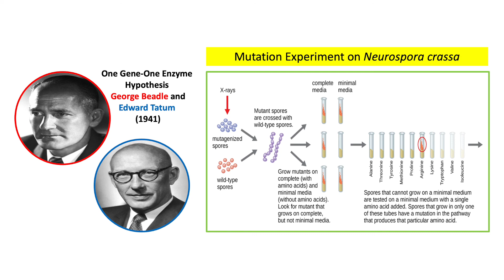Beadle and Tatum Experiment | One Gene One Enzyme Hypothesis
Brief History on the Discovery of the DNA as the Genetic Material